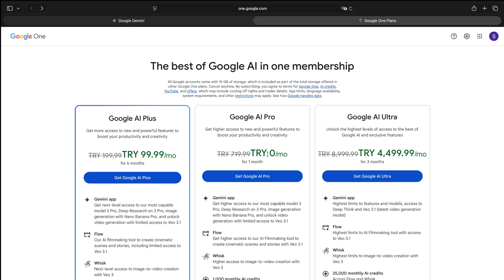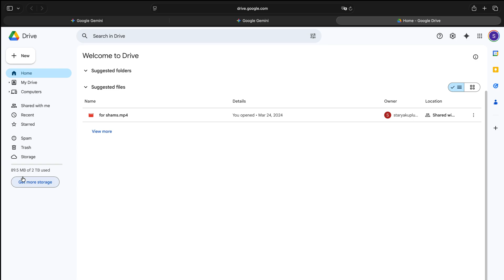How to Get 2 TB Google Drive FREE (100% Legit & Working!)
Want to get 2TB of Google Drive storage completely FREE? In this step-by-step tutorial, I show you the latest working method to unlock 2TB Google Drive / Google One storage without paying a single dollar. This guide is simple, safe, and beginner-friendly — perfect for anyone who needs more cloud storage for photos, videos, documents, backups, and more.

In this video, you’ll learn:
✔️ How to get 2TB Google Drive for free
✔️ How to activate Google One storage without a subscription
✔️ How to check your storage limit
✔️ A full walkthrough that works in 2025–2026
✔️ Tips to increase your storage even more
✔️ 100% safe and legal steps

Whether you’re a student, creator, or professional, having more Google Drive space makes everything easier — and this method helps you get premium storage without paying monthly fees.